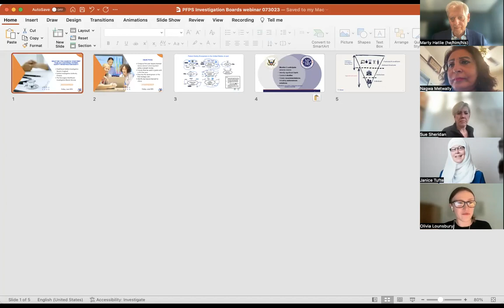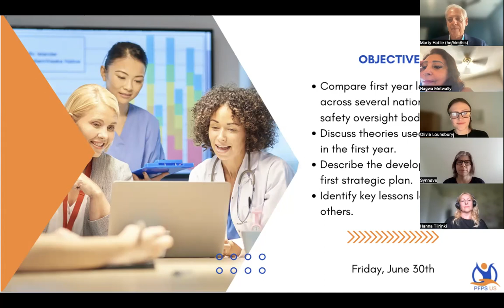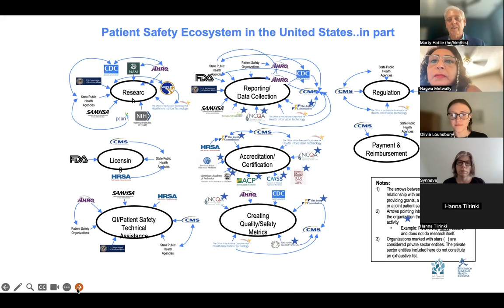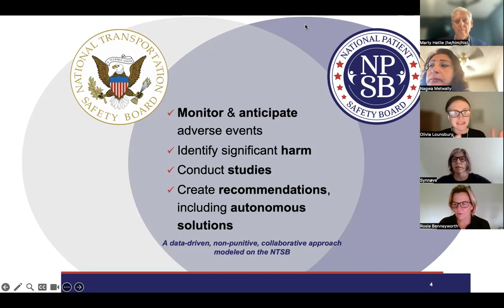Journey to "0" Harm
Lessons learned from Finland, Norway, & England: Webinar 2